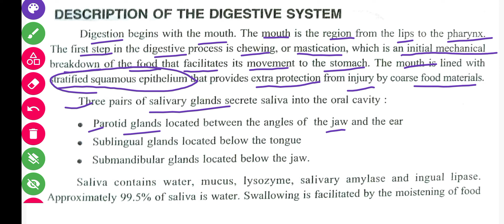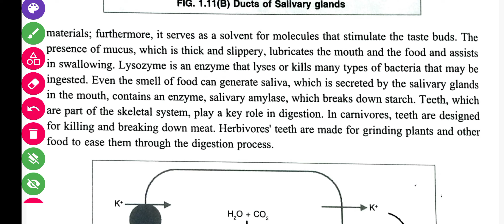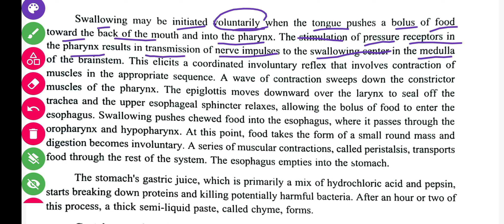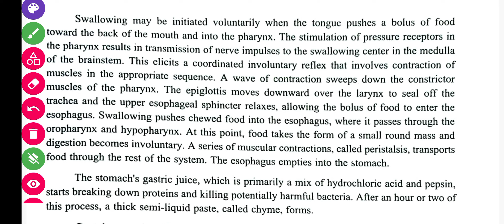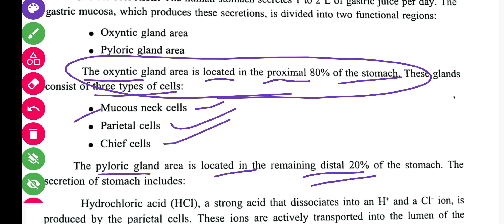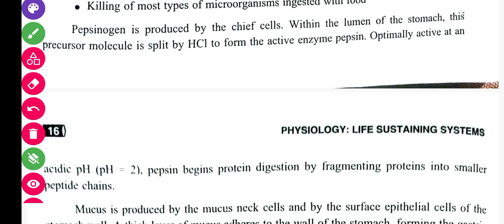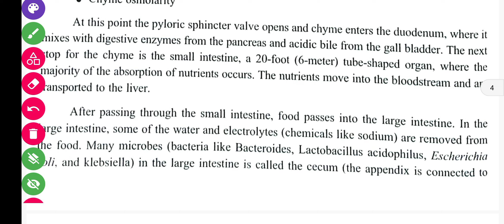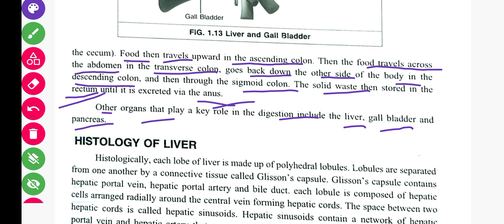Description Of Digestive System | Mechanism Of Digestive System | Physiology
mechanism of digestive system, description Of Digestive System, mechanism of Saliva, pharynx, oesophagus, stomach, small intestine, large intestine